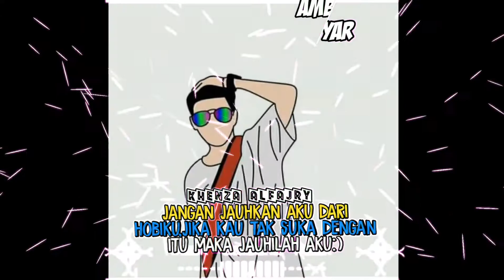Story WA 30 Detik Keren!